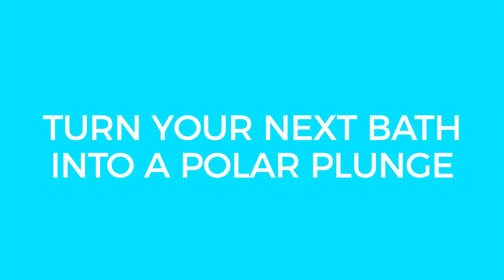Hot Weather Energy Tip #71